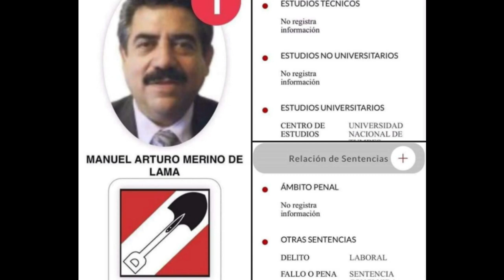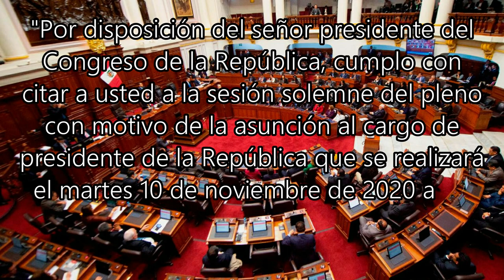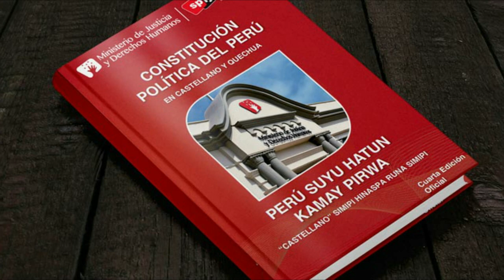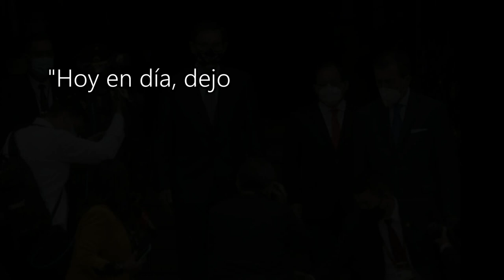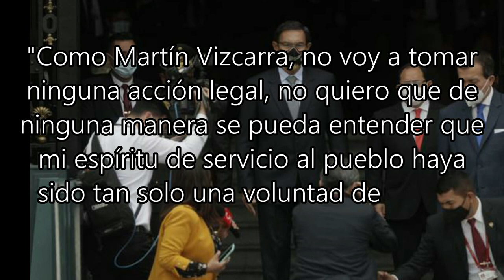EL ETERNO FIASCO PERUANO: PERÚ SE QUEDA SIN PRESIDENTE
¿Qué opinas del panorama en Perú?

En medio de una crisis sanitaria, una crisis económica empeorada como efecto secundario y una crisis social que afecta a las comunidades más vulnerables del país, la mayoría de congresistas peruanos han votado a favor de vacar al presidente Martín Vizcarra. Ahora también tenemos una crisis política que nos deja en manos de gente poco preparada y que significan un insulto para gente que aposto por ellos, y que incluso murieron por su inacción, entre ellos, mi padre. Antes de ver lo que le toca vivir al país sudamericano y como la eterna tensión política le pasa factura al pueblo peruano, te invitamos a que te suscribas al canal si aun no lo estas, y a que actives la campana de notificación.